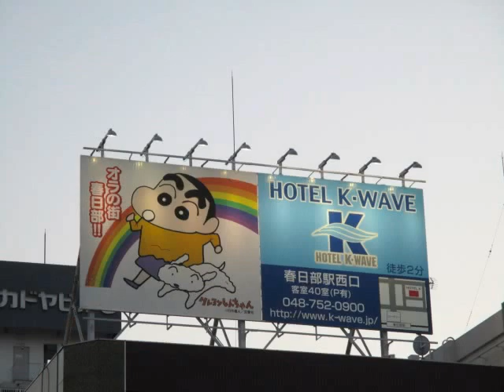【様々な列車が発着する駅】東武線春日部駅【特急スペーシア・東京メトロ日比谷線・半蔵門線・6050系区間快速等】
埼玉県にある東武線春日部駅は、東武スカイツリーライン（伊勢崎線）と東武アーバンパークライン（野田線）が交差する要の駅です。
東武スカイツリーラインは特急も走り、また、地下鉄日比谷線や半蔵門線とも乗り入れしているため、様々な車両が次々とやってきます。
東武アーバンパークラインも新旧の車両が発着しています。
0:09東武アーバンパークライン60000系
0:14東武アーバンパークライン10000系
1:10特急スペーシアきぬ125号(到着・発車)
サニーコーラルオレンジ編成
2:07東急5000系
2:18東京メトロ日比谷線03系
2:42東武350系（元りょうもう1800系）回送通過
2:58東武50000系
3:16特急りょうもう通過
3:26東京メトロ半蔵門線8000系
3:29東武区間快速6000系
3:58特急スペーシアきぬ130号「粋」編成
4:10東武アーバンパークライン8000系